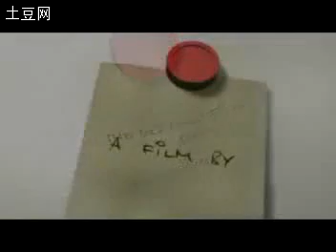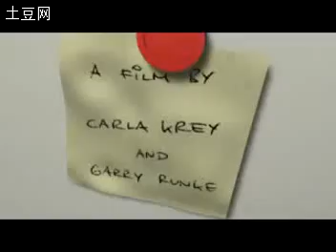The Love Story Between Potato & Tomato